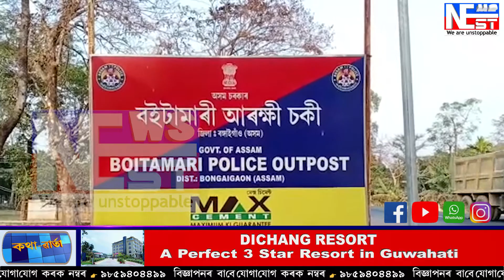ৰাজ্যত ভয়ংকৰ ভাৱে বৃদ্ধি পাইছে মাৰাত্মক নিচাযুক্ত কফ চিৰাফৰ বেহা